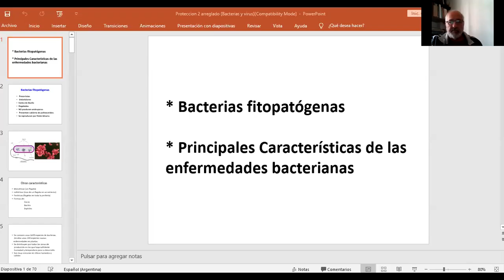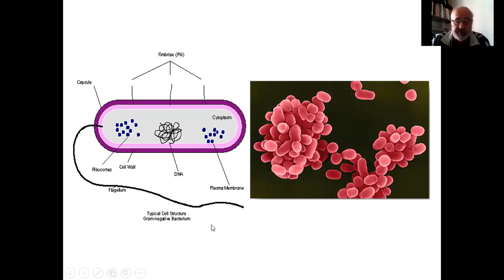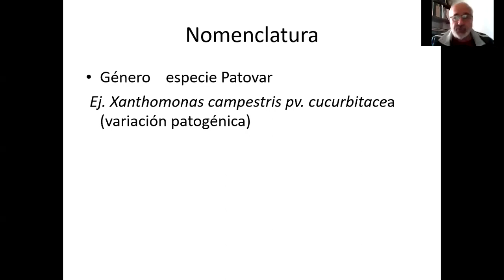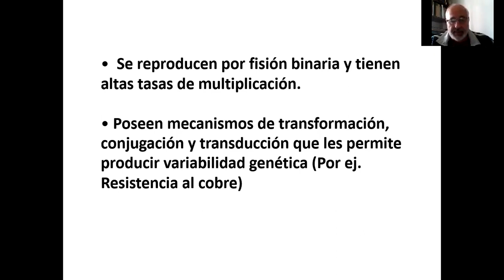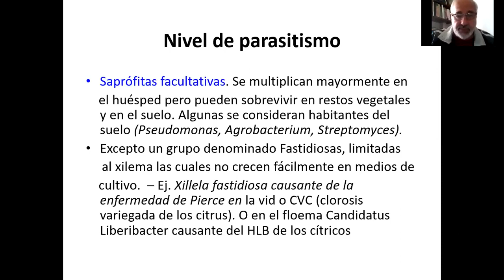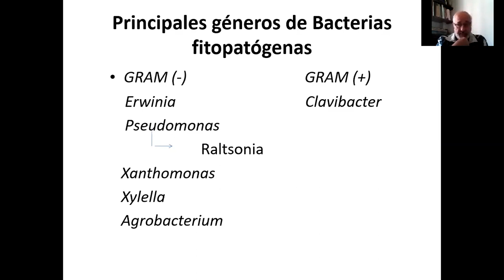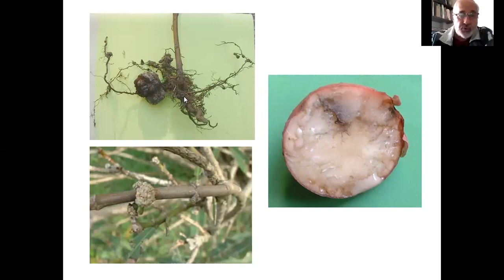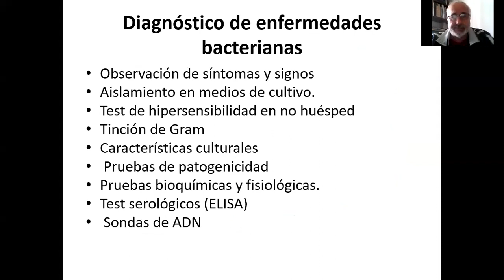Segunda clase Protección Veg/Ftal (Bacterias Fitopatógenas) FCF-UNaM. Parte 1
Primera parte clase de Protección Veg/Ftal del 09/04/2020